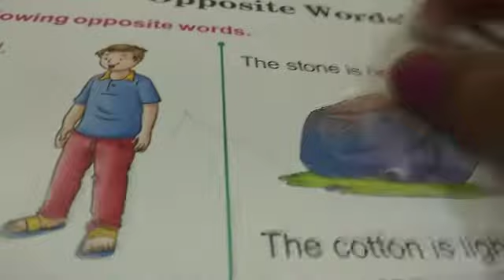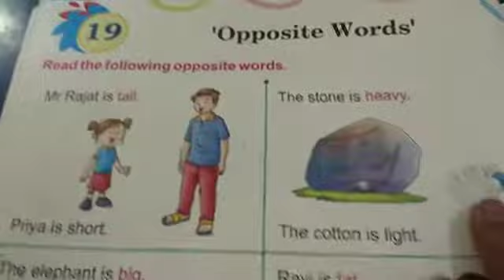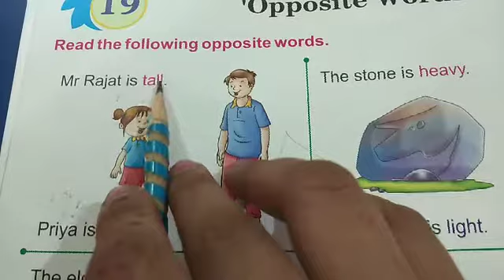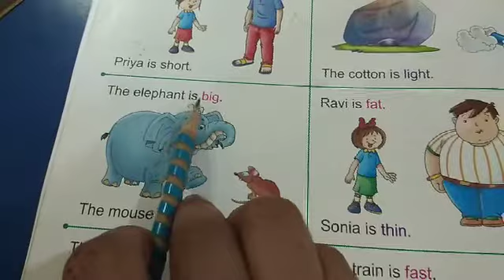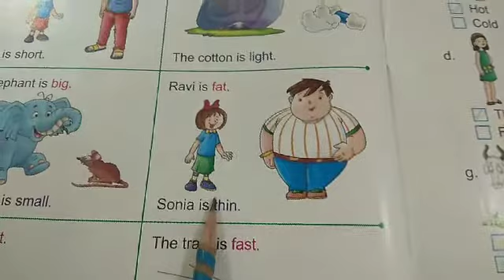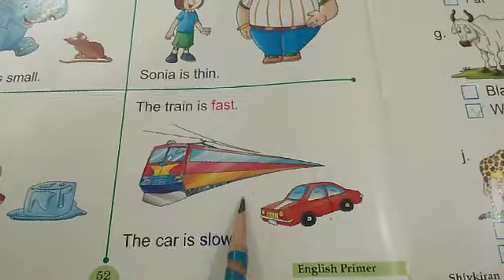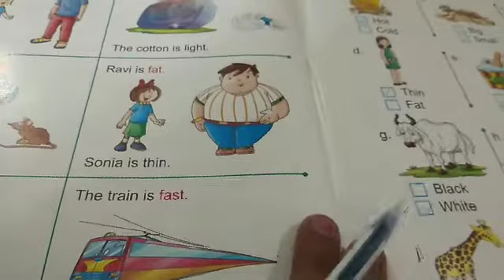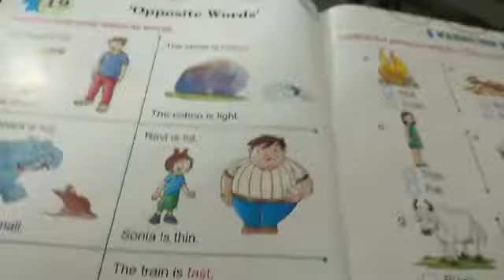CLASS U K G ENGLISH DATE 24 07